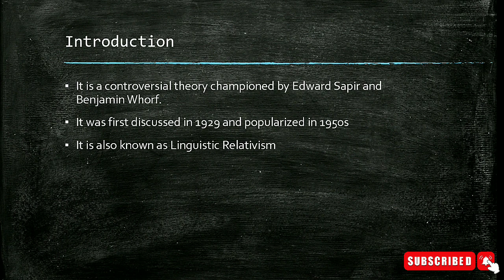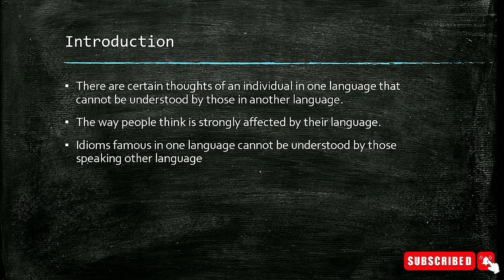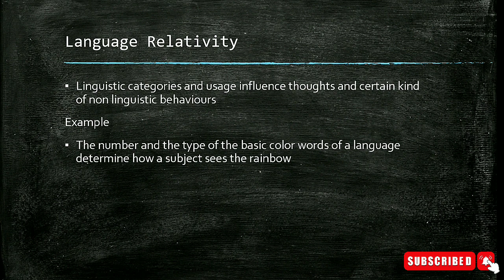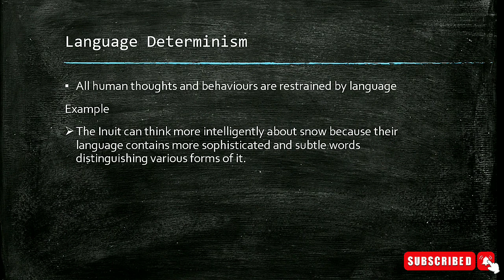Sapir-Whorf Hypothesis explained in Urdu\Hindi | Linguistic Relativity and Linguistic Determinism.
This video contains basic overview of Sapir Whorf Hypothesis in Urdu\Hindi. Two versions of this hypothesis are discussed with examples which are:
Linguistic Relativity and
Linguistic Determinism.